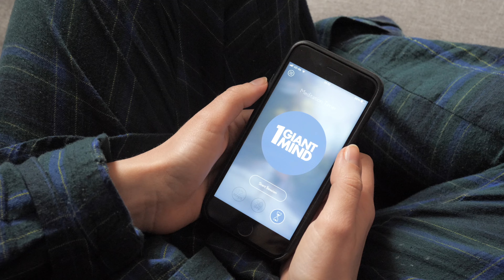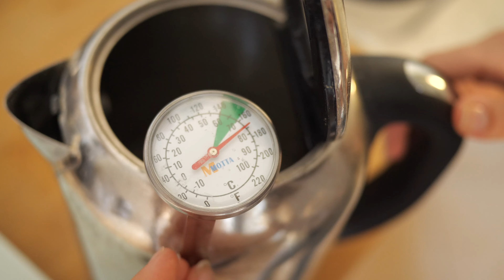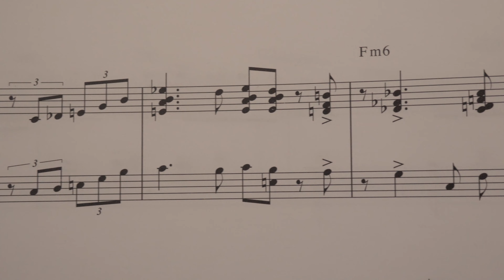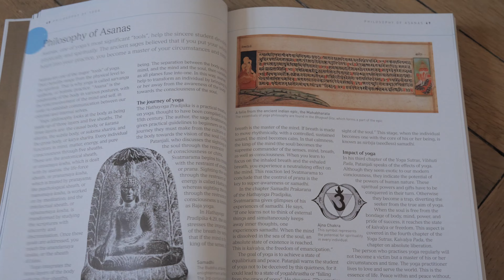10 Things We Do Everyday | Couples Healthy Routines During Lockdown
In this video we share with you our daily routines as a couple during lockdown. 10 healthy habits we practise every day that keep us happy, balanced and fit.
Since we are still stuck at home and we can't start travelling with our van Parker, we are taking our routines very seriously!👫

Haven't met Parker yet? 🚐

We are big believers that life is too short not to follow your dreams. So in early 2020 we decided to buy and convert a van, to live in it full time and travel the world.
This build has been especially challenging for us since we have never worked with tools before or had any prior experience building things

But we were ready to get our hands on it and start the new chapter of our lives!

We are MONASI,  a young couple based in Berlin 👫 ❤️ Together we can move mountains and lift a yellow excavator. Why a yellow excavator...? 🚜
We say: Why not?!